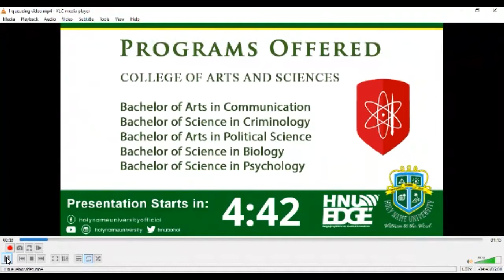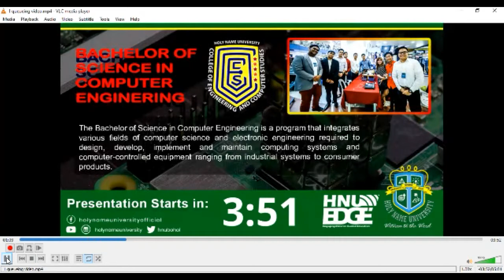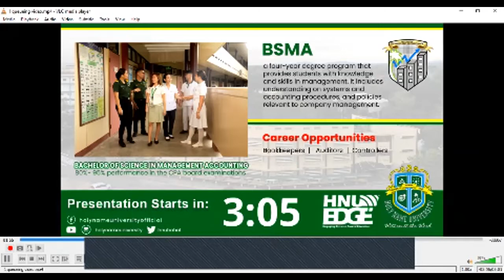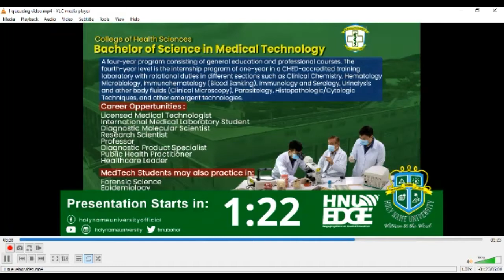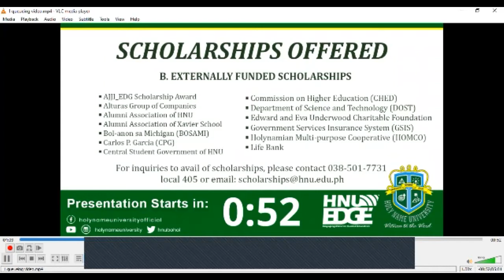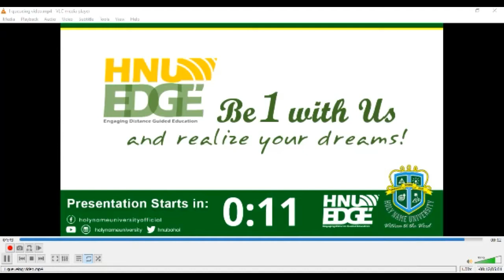In Focus Criminology and Psychology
a virtual conversation with the  Heads of the Criminology and Psychology Programs of Holy Name University -
Dr. Unilyn E. Solon, Head of the Psychology Program
Prof. Divina G. Torralba, Head of the Criminology Program
September 3, 2021 (Friday) 2pm